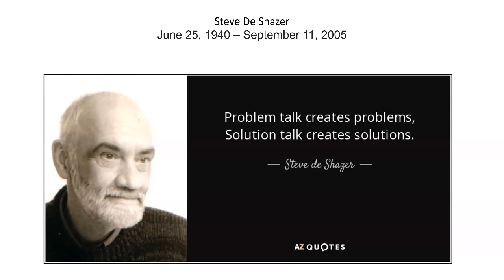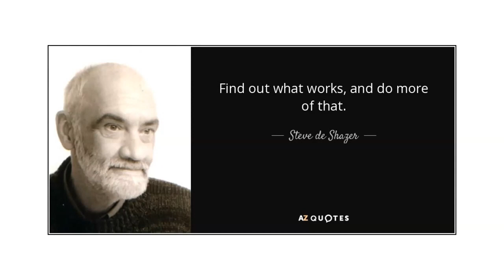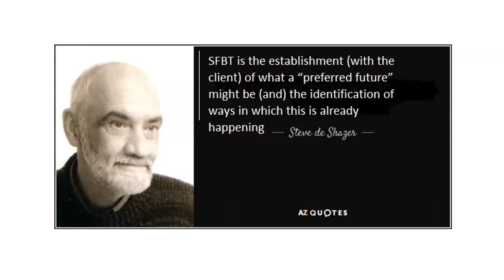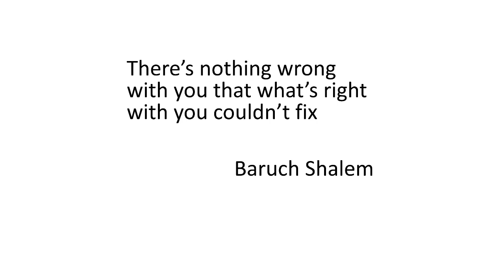Psychotherapy Greats: Steve De Shazer | SDS Thursday with Paul Grantham on Solution Focused Therapy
Psychotherapy Greats: Steve De Shazer
SDS Thursday with Paul Grantham on Solution Focused Therapy

Paul was amongst the lucky people who trained live with Steve De Shazer just a couple of days before his untimely death. Paul shares his memories of Steve us and talks about practical applications of Solution Focused Therapy.
Watch a video session of Steve de Shazer's session with a client and use of Miracle Question.